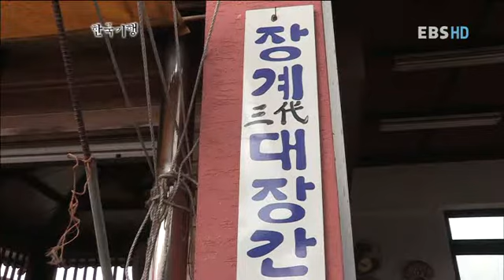한국기행 - Korea travel_진안고원, 5부 무진장에 살어리랏다_#002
EBS 한국기행, Korea travel, 20120323, 진안고원, 5부 무진장에 살어리랏다

진안고원, 5부 무진장에 살어리랏다